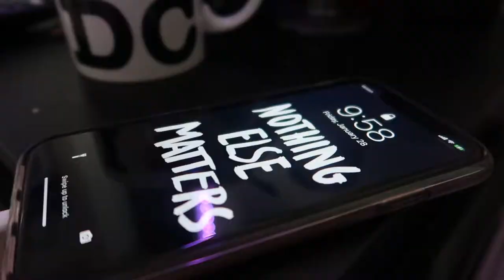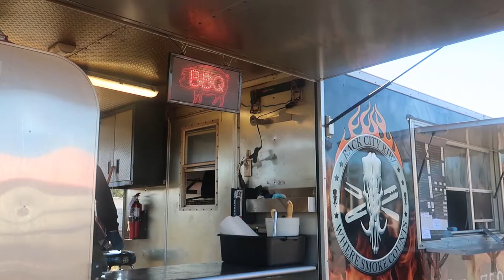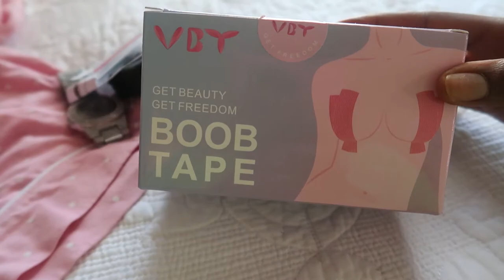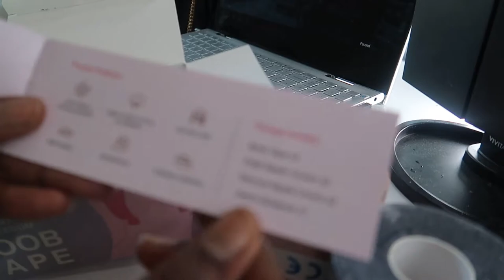VLOG | BANG & TOP KNOT BUN + FRIDAY NIGHT OUT + MEN ARE WEIRD + STYLING MY NEW BOOTS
I'm back with a weekend Vlog. Now, I already know y'all don't care that much for the vlogs, but guess what? I do! & if you do too, I see you boo! Thank you!

Hang out with me as I try a new hairstyle, catch a Friday night vibe, share my "men are weird" experience & style my new boots to take some new fashion content pictures!